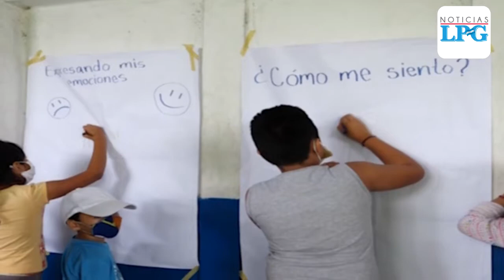320 mil estudiantes salvadoreños recibirán paquetes de alimentación escolar familiar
Las autoridades escogieron a las familias de 2,427 escuelas situadas en municipios donde hay pobreza y desnutrición.

¡Visítenos!